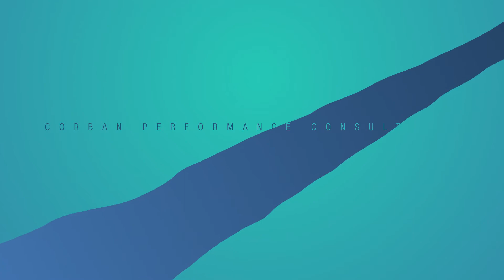TOP TEN SUCCESS STORIES EPISODE 41 - 50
Aujourd'hui nous célébrons : les 50 épisodes, les 50 histoires, les 50 succès partagés avec vous 🎊

Et oui, nous sommes déjà à notre 50ème épisode de Success Stories. Nous tenons également à remercier tous les intervenants pour leurs partages vraiment enrichissants. 💯

Cette vidéo vous présente une petite compilation du 🔝Top Ten des conseils tirés des 10 derniers épisodes, EP41-EP50, de notre Success Stories. 😊

00:08 - Episode 41 - Famenontsoa RAKOTOMALALA : Prenez les challenges comme opportunités pour apprendre de nouvelles choses

01:02 - Episode 42 - Njaka RAMANDIMBIARISON : N'arrêtez pas de rêver, continuez à penser à penser des idées entrepreneuriales

02:05 - Episode 43 - Mahery ANDRIANASOLO : Entourez-vous des bonnes personnes pour réussir

03:08 - Episode 44 - Elie RABARISON : Dieu est le meilleur partenaire que vous puissiez avoir dans votre projet

05:10 - Episode 45 - Njaka RAJAONARISON : "Think big and start small"

06:15 - Episode 46 - Tovo RANDRIANARISOA : Saisissez les opportunités et adaptez-vous à la réalité

07:43 - Episode 47 - Hariniriana RAKOUTH : Continuez toujours à vous battre

08:58 - Episode 48 - Tsanta RAMILIJAONA : Ayez un mentor, une personne de référence

10:05 - Episode 49 - Haingo Heriniaina RAJAONARISON : Connaitre les langues étrangères permet d'ouvrir des marchés

12:09 - Episode 50 - Manoa Zo Andrianina RAKOTOMIARANJATO : Ayez une vision et déployez les ressources nécessaires pour avancer

Episodes41-50